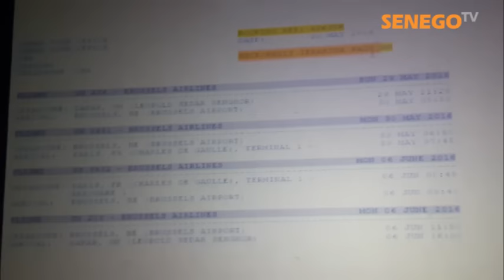Senego TV - Bercy de Waly Seck: Les promoteurs accablent le fils de Thione. Regardez